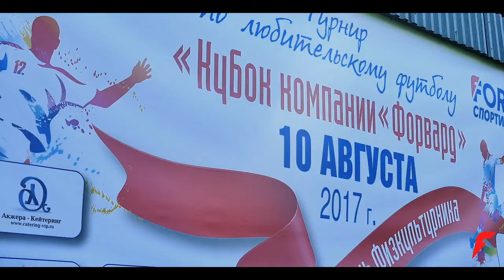Forward. Football.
10 августа компания FORWARD отметила один из главных спортивных праздников – День Физкультурника - ярким и красочным финалом корпоративного футбольного турнира «Кубок компании «Форвард». Специально для турнира дизайнерами FORWARD   была разработана стильная форма участников и презентована командам, в которых игроки забивали свои  победные голы.
Форвард! Теперь и футбольная экипировка!